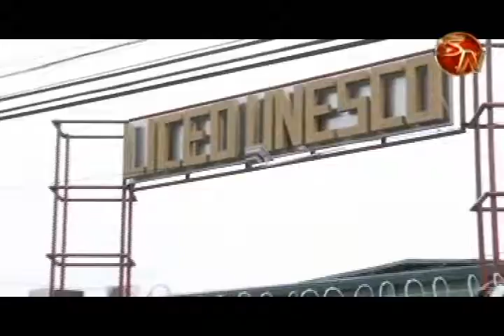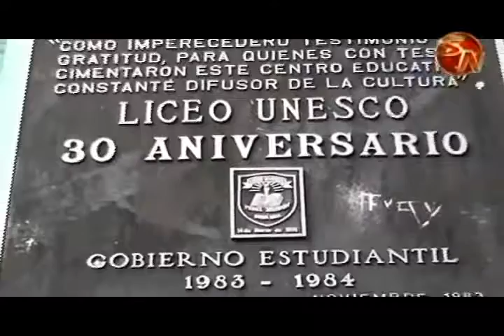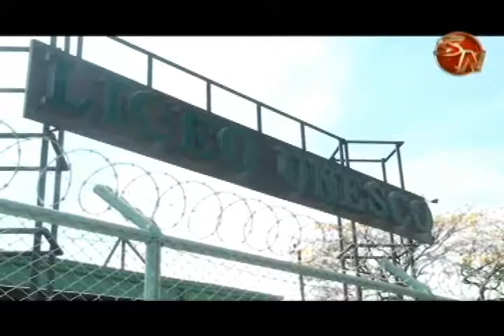Con la conformación de la nueva Asamblea Legislativa, ¿Qué pasó con el proyecto para declarar al Lic